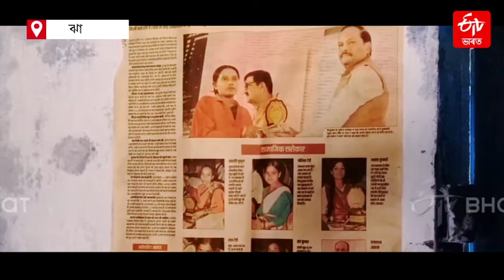ঝাৰখণ্ডৰ ৰাধা দেৱী | Radha Devi, of Latehar district of Jharkhand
ঝাৰখণ্ডৰ লেতেহাৰ জিলাৰ ৰাধা দেৱী, যি এবাৰ তেওঁৰ জীৱনত ইমান বিৰক্ত হৈছিল যে তেওঁ দুবাৰ আত্মহত্যাৰ চেষ্টা কৰিছিল। কিন্তু কিয় ? চাওক ইটিভি ভাৰত অসমৰ এক প্ৰতিবেদন...